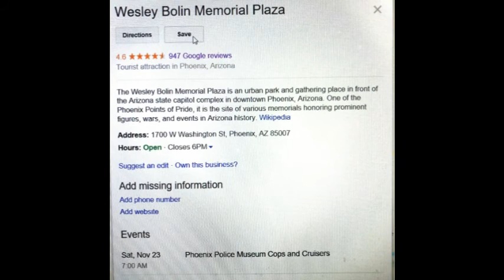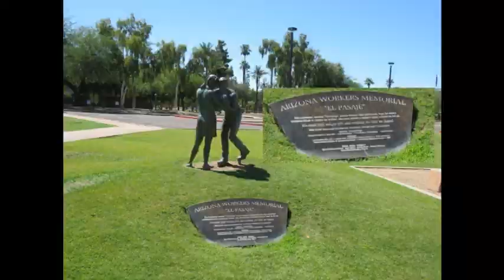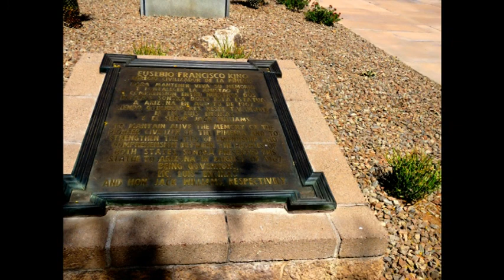PHOENIX AZ: VIDEO 11 WESLEY BOLIN MEMORIAL PLAZA 7 DOWNTOWN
PHOENIZ AZ; VIDEO 11. HEAD TO WESLELY BOLIN MEMORIAL PARK AND DOWN TOWN PHONEIX.
LEAVING CASINO RIGHT  101 SOUTH,; PASSING FOLLOWING
EXITS,5-SKY HARBOUR AIRPORT,4-VAN BUREN 52ND STREET,
2- 44 ST, 1C- 32ND, 1B -24ST, 1A – HWY 51 N,144-7TH TUNNELL ,
143C-19TH, LEFT 19TH ST, STATE CAPITOL, INTERSECTS VAN BUREN, ADAMS, LEFT DOWN TOWN, TO THE PARK VERY HOT,
WESLEY BOLIN MEMORIAL PLAZA,, LEAVING  PLAZA,
LEFT 15ST, LWASHINGTON ,L-JEFFERSON, L- CENTRAL
DOWNTOWN PHOENIX